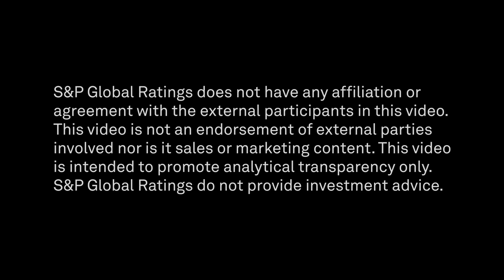Ep37: Saira Mailk on Breaking into Finance, The Next Big Risks & Educating Children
Saira Mailk, CIO of Nuveen joins Ruth Yang, Global Head of Thought Leadership at S&P Global Ratings and host Joe Cass on this episode of Fixed Income in 15. Discussion focused on Saira’s experience breaking into finance, the next big risks for investors, Ruth’s leadership experience and Saira and Ruth’s strategies when educating their children on finance. Sign-up here to be notified as soon as future episode are published View the series so far here.

00:00 – 04:03 Saira on breaking into finance
04:03 – 05:25 Ruth on biggest market challenge
05:25 – 07:42 Saira on The Next Big Risks
07:42 – 09:53 Ruth on big pic themes for investors
09:53 – 11:26 Saira on Fixed Income in portfolios
11:26 – 12:45 Saira on Nuveen and TIAA relationship
12:45 – 14:02 Ruth on private markets in high rate environment
14:02 – 15:56 Saira on Nuveen’s approach to private markets
15:56 – 17:28 Ruth on hidden career experiences
17:28 – 20:03 Saira on influential individuals
20:03 – 22:03 Saira on overlooked investment themes
22:03 – 24:04 Ruth on educating her children in finance
24:04 – 25:35 Saira on educating her children in finance
25:35 – END Saira on future guests